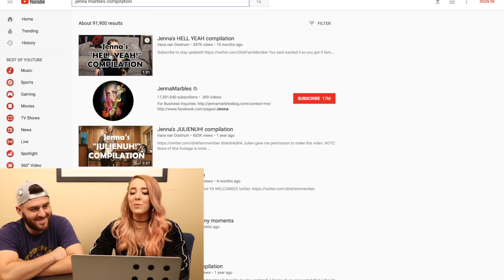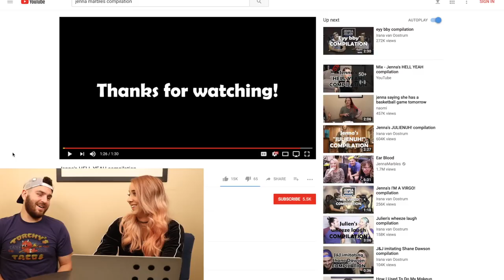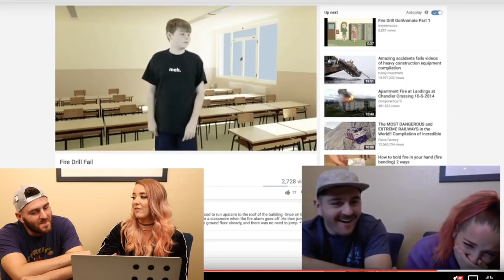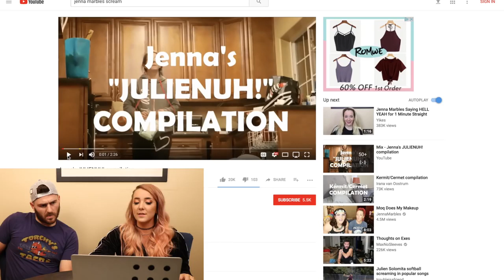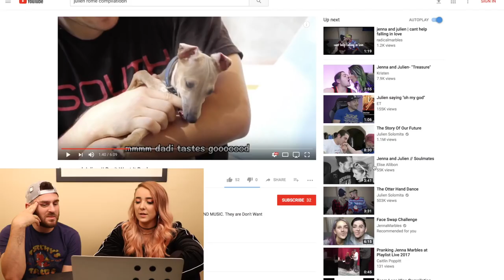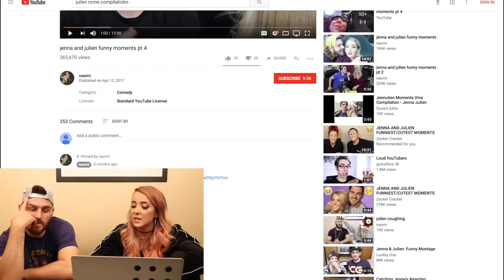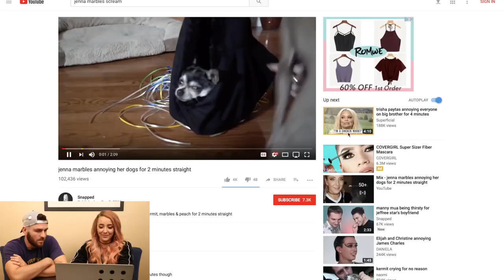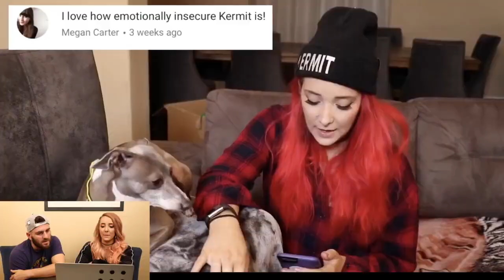Jenna Marbles-*FUNNNY* Reacting To Video compilations of herself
Jenna Marbles reacting to video compilations of herself